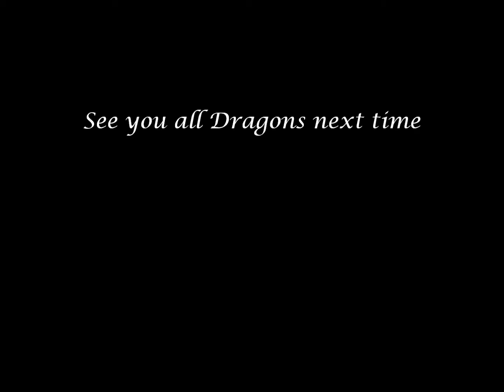Match Fail w/ laxen85 (LOL name laxenregerar)- League Of Legends (LOL)